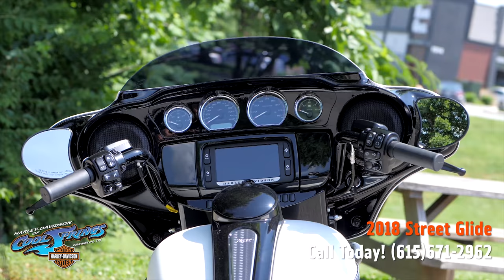2018 Harley-Davidson® FLHXS - Street Glide® Special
2018 Harley-Davidson® Street Glide® Special
Want top-end touring technology, infotainment, and unruly stripped-down bagger style? We vote yes.

Features may include:
Blacked-out Milwaukee-Eight® V-Twin Engine
A powerful, smooth-running engine with crisp throttle response and a pure, soul-satisfying rumble.

New 19-inch Talon Front Wheel and 18-inch Rear Wheel
Cast aluminum Talon wheels featuring spokes that extend all the way to the edge of the rim, creating the illusion of a larger wheel diameter.

Stretched Saddlebags
Designed to accentuate the long and low profile for an iconic, custom look.

Blacked-out Everything
Blacked-out front forks, handlebars, tank console and exhaust for an aggressive, modern look.

Premium BOOM!™ Box 6.5 Infotainment System
A stylish 6.5-inch full-colour touch screen display with hands-free mobile phone, media, and navigation. Delivers powerful, pure sound and dynamic full-range audio

Responsive Suspension
High-performing front and rear suspension with easily hand-adjustable rear shocks put you in control of a plush ride.